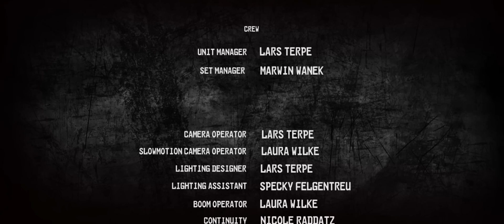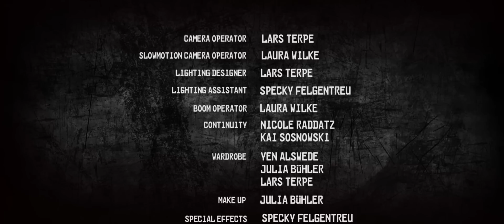Antiterror - Assassin´s Creed and Tomb Raider action short film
Videospielhelden aus Assassin´s Creed & Tomb Raider treffen aufeinander um gegen Terroristen zu kämpfen.